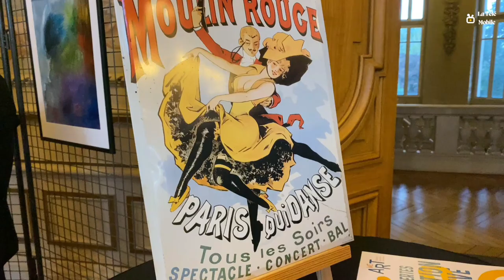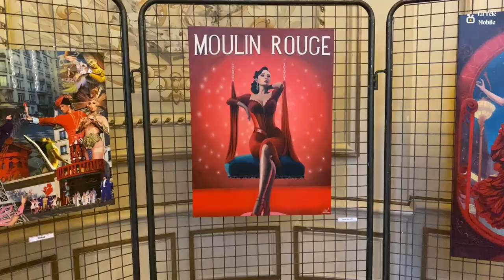« Passage en Revues - 135 ans de nuits blanches au Moulin Rouge !»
« Passage en Revues - 135 ans de nuits blanches au Moulin Rouge !» par We Art - Collectif Icaunais Artistique

Matériel
Sony ax33 , Sony ax100 et Apple iPhone 11 Pro Max
Filmora 13